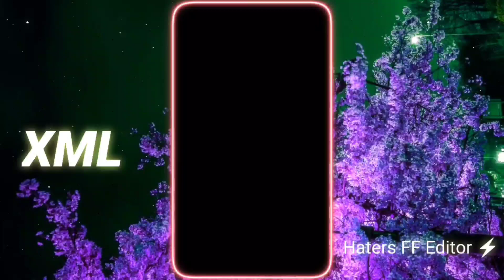BACKBONE 🤐🤯 New video Editing XML FILE ⤵️ TREND Ailghtmotion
Thank you for which this video ❤️❤️❤️

viral xml
preset
trend xml
alight motion editing
xml video
xml presets
instagram reels tutorial
photos xml
xml preset
m_status 146
xml tutorial
viral reels editing
photo xml
sad xml
instagram trending video editing
mustakim editz
loco dog xml
viral xml file
happy birthday xml
new happy birthday xml
3d xml preset
jara mukhda dikha do capcut editing
jara mukhda dikha do
jara mukhda dikha do song
zara mukhuda dikha do reels
jara mukhda hata do
boy attitude xml alight motion
no love xml ringtone
no love xml preset
no love xml file alight motion
no love xml file
no love xml full song
xml file alight motion sad song
sexy video editing
hot video editing
k pop cute girls video editing
k pop girls video editing
lisa video editing
nancy video editing
photo se video kaise banaen
whatsapp facebook instagram video kaise banaen
whatsapp profile video
instagram profile video
facebook profile video
levitating
viral xml file video
trending attitude alight motion video xml file
new boys attitude xml file video
happy birthday xml project
happy birthday new xml file
happy birthday alight motion xml
birthday xml
how to edit alight motion// xml file// background music// new stutas mekker//
how to editing xml file
love letter song
love letter xml file
rashmika mandanna
rashmika mandanna xml
love letter
luv letter
luv letter song
rashmika mandanna hindi dubbed movie
rashmika mandanna interview
rashmika mandanna movies
rashmika mandanna new movie
rashmika mandanna new song
rashmika mandanna songs
tiktok trend xml
instagram profile 3d trend status editing 2033
trending instagram 3d video editing alight motion
xml video edit
reels video editing reels editing
video editing app new video editing
vn video editing video editing
bablu editor aj vn video editor
instagram reels vn app se editing kaise kare
️reels video editing
rashmika mandanna status
shorts
viral song xml
new alight motion xml file
new alight motion xml
tremding song xml
allied motion trending viral relaxable
alight motion xml preset
unstagram trend song xml
zara mukheda dikhado xml
zara mukheda
xml video jara mukhda dikha
xml jara mukhda dikha do
jara mukhda dikha do allied motion xml
instagram trending song xml
instagram trending reels zara mukheda dikhado video editing
new trending xml file
alight motion new xml file
alightmotion xml file
short
company xml
birthday wish
shake status status
3d video editing tamil
chatting instagram trending reels tamil
3d video editing alight motion tamil
new trending
3d video editing
chatting instagram trending reels
3d video editing alight motion
tamilvratech
trending reels editing tamil
instagram reels video editing tamil
instagram trending video editing tamil
xml file video editing
vishal edits91
instagram reels editing
instagram reels
capcut video editing
sham hai dhuan instrumental trending reels
sham hai dhuan dhuan instrumental reels editing
sham hai dhuan dhuan instrumental template
capcut template tutorial
alightmotion preset tiktok trend
alightmotion template